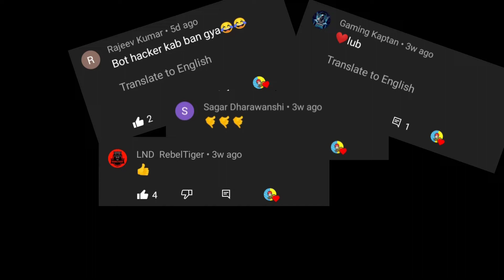Free fire 🔥 TEAM UP video 😂# As a ENEMY😂ff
ff ♥️ MINECRAFT

team kar raha tha sala sa 😂 nahi kiya toh mari galthi hei